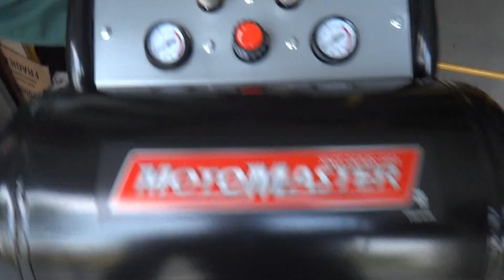'A Good Deed'